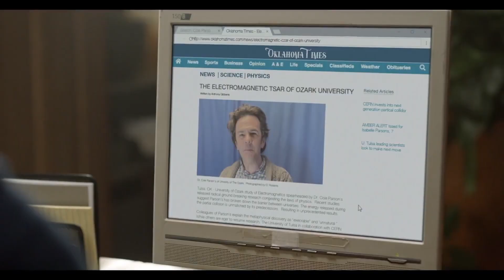The Breach | Official Trailer | Horror Brains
The Breach

Counting down his last days as Chief of Police, John Hawkins must investigate one last case when a mangled body with uncanny wounds washes up on the shores of the Porcupine River.